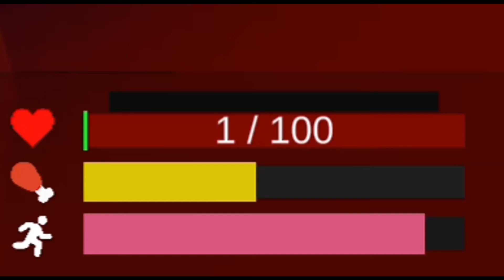Knockoff MineCraft... But It's Good???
Muck Is basically just a knockoff of MineCraft, but it's free and good. Thank you all so much for watching.